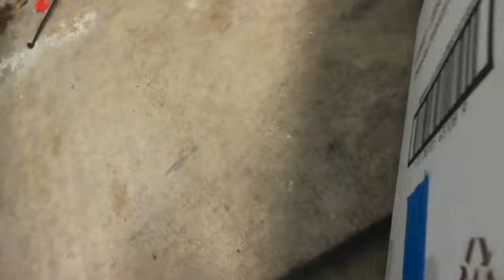Painting my E210 valve cover wrinkle black.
This is video that I had from 2 years ago and had not posted it. Hope you enjoy! Any suggestions and how to make it better for you guys, fell free to comment. My instagram is West_ae86